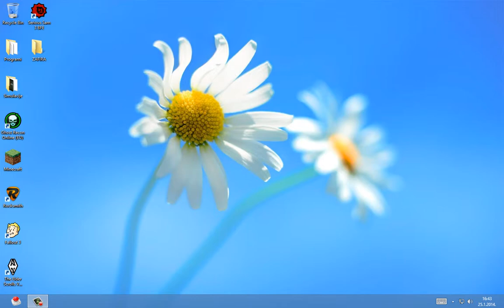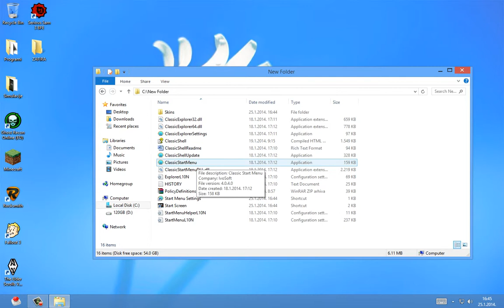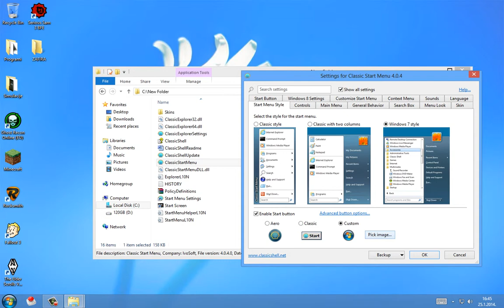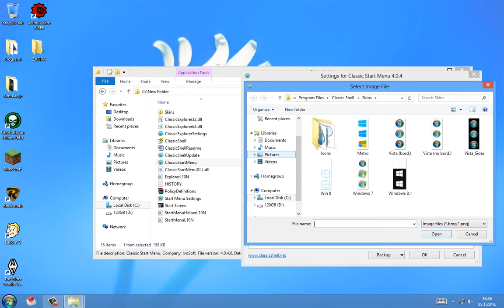How to return the Start menu to Windows 8 (Freeware)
*I apologize for the lack of my mouse cursor, I completely forgot about it.

I only made this because I was very, VERY bored so if you would please try to avoid Slowpoke refferences, that would be greeat.

This is a (relatively) short video which describes how you can return the Start menu to Windows 8 using one, fairly lightweight, FREE program - Classic Shell.

Classic Shell can be used for adapting your start menu (duh), your Windows explorer (window taskbars and such) and your Internet Explorer [if you use it, that is (if you do , pick your poison)]
It really has A LOT of features. What I haven't pointed out is that you can set it up to disable your bottom-left corner Win 8 start menu "button" (by default) and, also, you can disable your Win 8 options on the right of your desktop.